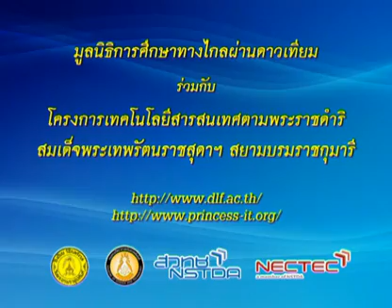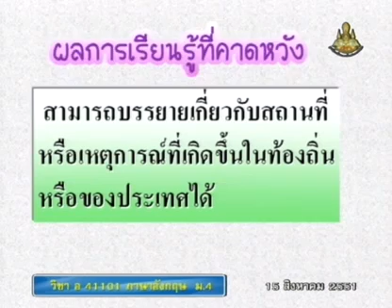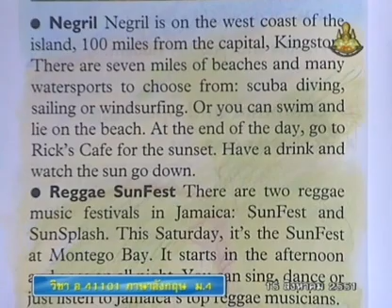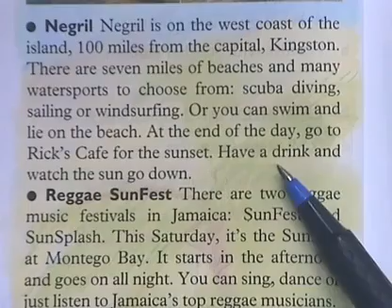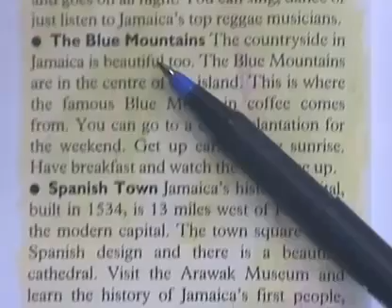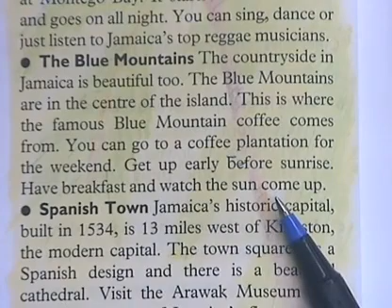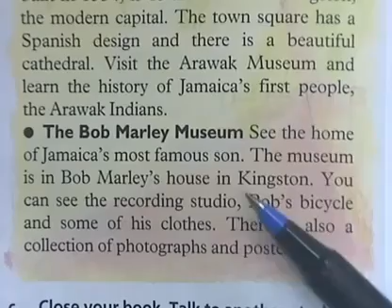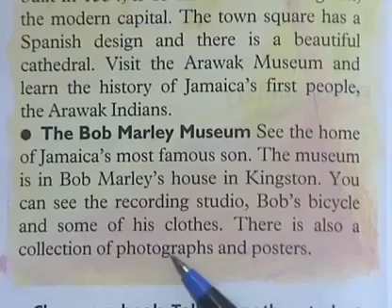122 51enM4 037Ah englishm 4 อังกฤษม 4